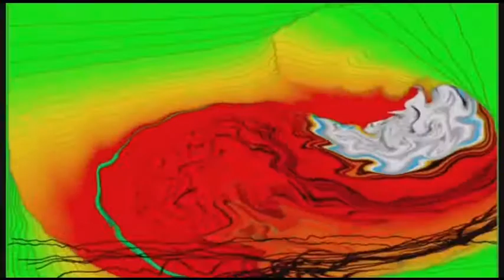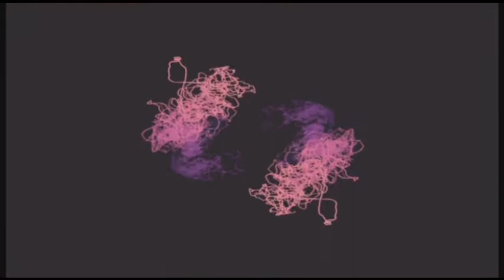Microburst -- P.B.K. -- Visual Drum n Bass - Milk Drop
Camino Blue Recording
This track and the visuals go absolutely great together
Enjoy! For more subscibe to my chanel HOUSECRET [ALL AUDIO HAS BEEN MASTERED FROM VINYL TO 16 BIT AUDIO